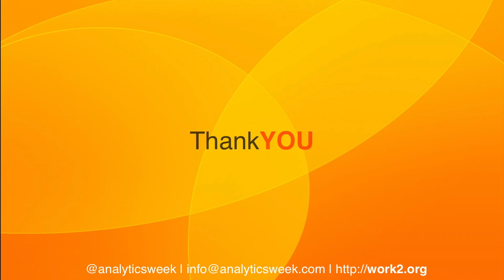Jim Harter (@Gallup) on Defining the winning traits of Manager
In this podcast, Jim Harter discussed one of Gallup’s most extended run studies to understand the traits of a manager. He sheds light on the qualities of a manager and what all tools and resources they need to succeed. Jim discussed his latest book, “Its the Manager” and how the book is a compilation of some common traits of winning manager. Jim also discussed his journey of leading a sizeable data-centric organization and what all it takes to create a research when you are inundated with data. This is an excellent podcast for data-centric leaders trying to understand the future of data.

Timeline:

1:36 Jim’s background.
4:28 What does Gallup do?
6:57 Designing a research report.
10:07 Perspective on evolution of companies.
14:12 Views on gig workers.
16:53 On the book “It’s the manager”.
19:50 Research behind “It’s the manager”.
22:23 Researching managers.
27:17 Managerial traits that can be easily worked on.
30:11 Definition of a hallmark company.
34:00 Surprises while researching “It’s the manager”.
37:44 Ideal reader for “It’s the manager”.
39:21 Thought behind designing “It’s the manager”.
41:24 Limiting the charts from the book.
43:36 Sequal for “It’s the manager”.
45:00 Jim’s success mantra.
47:30 Keeping away from bias.
50:20 Future of research organizations.
54:25 Jim’s favorite reads.
57:42 Closing remarks.

Jim’s Book:
The Manager

Jim’s Recommended Read:
Abram Maslow
Thinking Fast and Slow
Peter Drucker
Happiness Hypothesis

Jim’s BIO:
Jim Harter, Ph.D., is Chief Scientist, Workplace for Gallup and co-author of It’s the Manager (Gallup Press; May 7, 2019). He has led more than 1,000 studies of workplace effectiveness, including the largest ongoing meta-analysis of human potential and business unit performance. The bestselling author of 12: The Elements of Great Managing and Wellbeing: The Five Essential Elements, Harter, has also published articles in many prominent business and academic journals.

About Podcast
Work 2.0 Podcast is created to spark the conversation around the future of work, worker, and workplace. This podcast invite movers and shakers in the industry who are shaping or helping us understand the transformation in work.

Wanna Join?